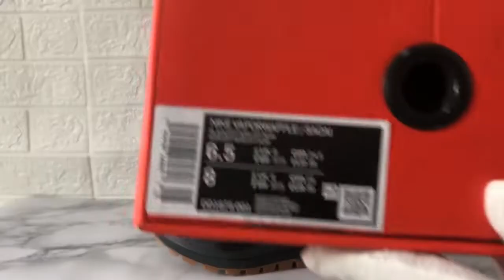120 triple black Sacai X Nike VaporWaffle dd1875-001 from topyeezy dhgate yupoo link